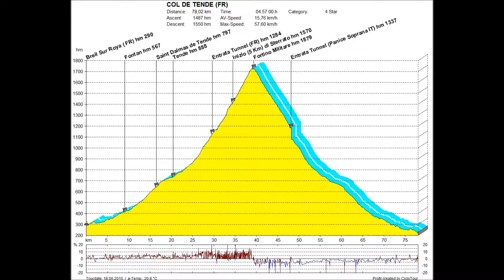COL DE TENDE DA BREIL SUR ROYA (FR)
Ciclofototuristica, sul valico che collega la Val Vermenagna a nord e la valle del Roia a sud.